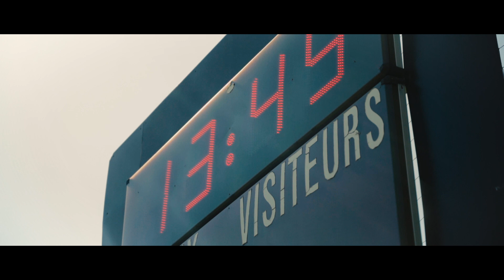Ensemble Bergerac - Épisode 3 : L'héritage BPFC